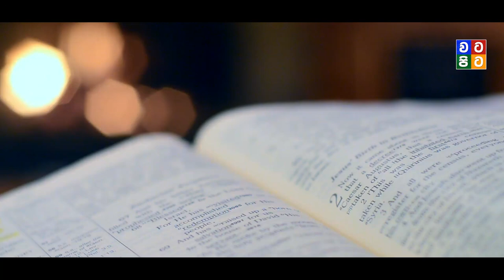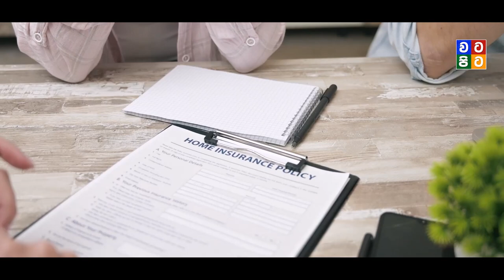සිංගප්පූරුවේ දියසෙන් කුමාරයා | Sam Samarasinghe Story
_____________________________Source_____________________________